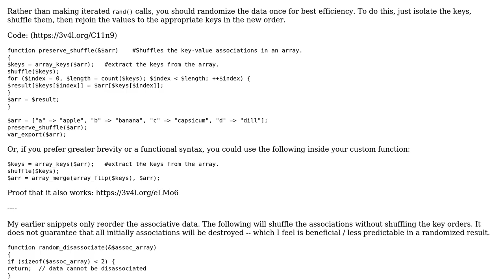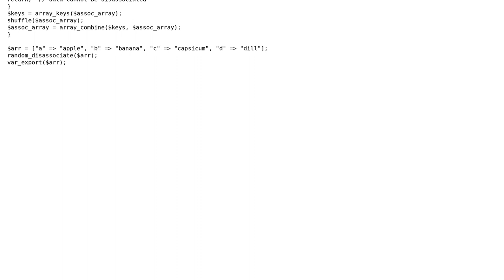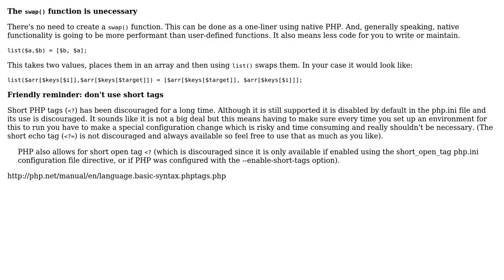Code Review: Shuffle array elements by rearranging the key value associations (2 Solutions!!)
Code Review: Shuffle array elements by rearranging the key value associations

With thanks & praise to God, and with thanks to the many people who have made this project possible! | Content (except music & images) licensed under CC BY-SA | Music | Images & others | With thanks to user Tobi Alafin user mickmackusa user John Conde user Jamal and the Stack Exchange Network Trademarks are property of their respective owners. You are responsible for your own actions.